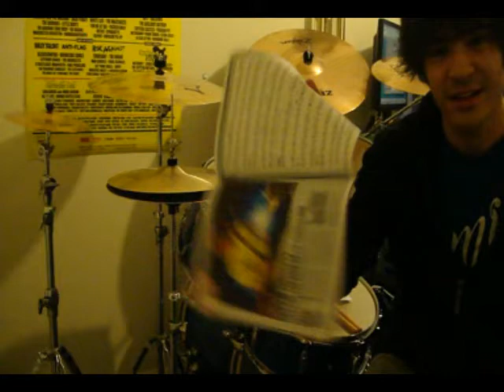Arctic Monkeys VLOG - The Complaint - I'm going to stuff those drum sticks up your...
Mark jabbers on about a hilarious letter he received concerning the noise of his drumming. He explores the poetic nature of the note and some effective alternatives whilst saying 'purely because' way too much.

I promise I wont make this a regular habit. I generally can't stand VLOGs!!